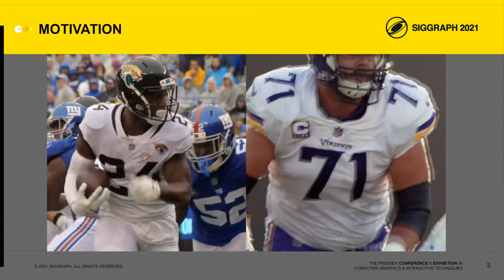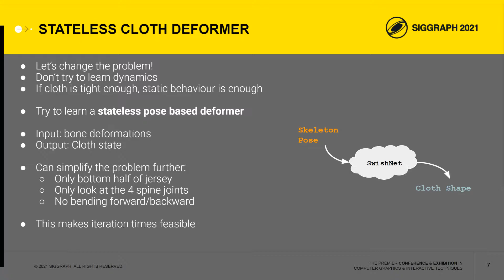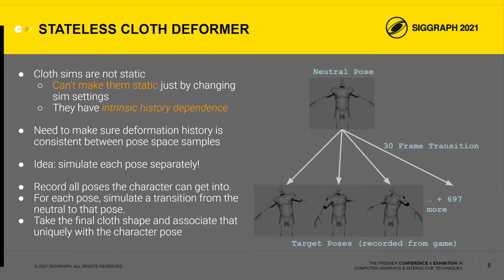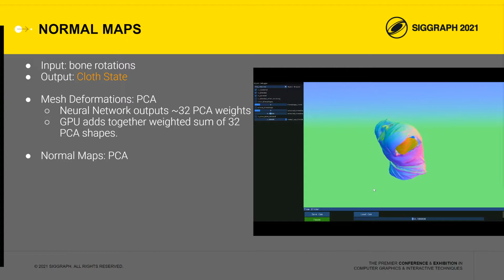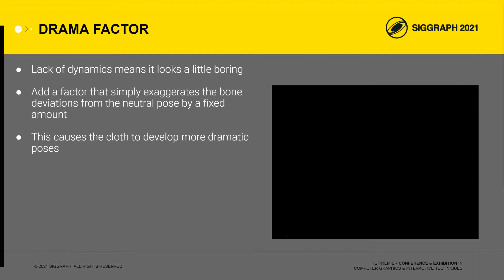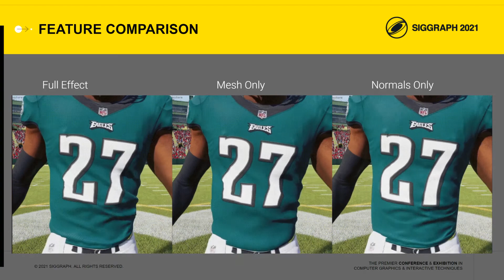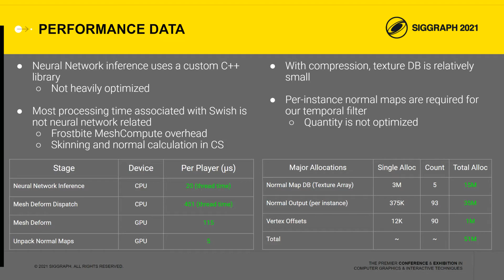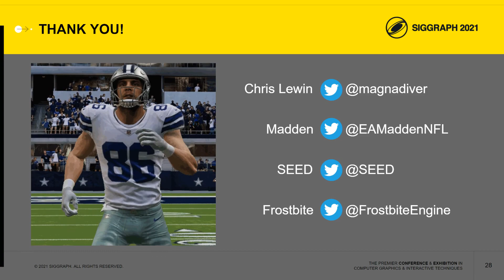SIGGRAPH 2021: Swish – Neural Network Cloth Simulation in Madden NFL 21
Swish is a real-time machine-learning-based cloth simulation technique for games.

Swish was used to generate realistic cloth deformation and wrinkles for NFL player jerseys in Madden NFL 21. To our knowledge, this is the first neural cloth simulation featured in a shipped game. This technique allows accurate high-resolution simulation for tight clothing, which is a case where traditional real-time cloth simulations often achieve poor results. We represent cloth detail using both mesh deformations and a database of normal maps and train a simple neural network to predict cloth shape from the pose of a character’s skeleton.

This presentation shares implementation and performance details that will be useful to other practitioners seeking to introduce machine learning into their real-time character pipelines.

Contributors: Christopher Lewin, James Cobb, James Power

SEED is a pioneering group within Electronic Arts, combining creativity with applied research. We explore, build, and help determine the future of interactive entertainment.